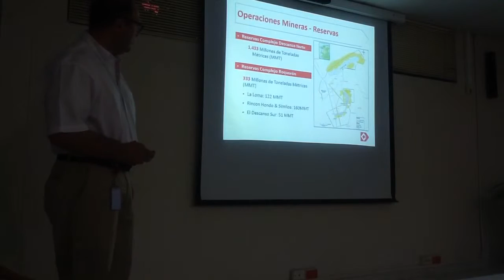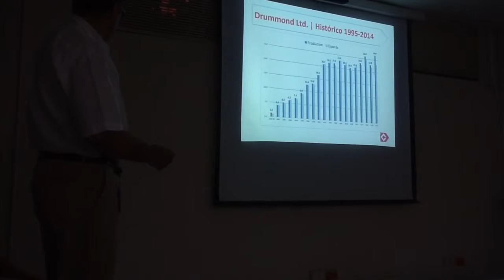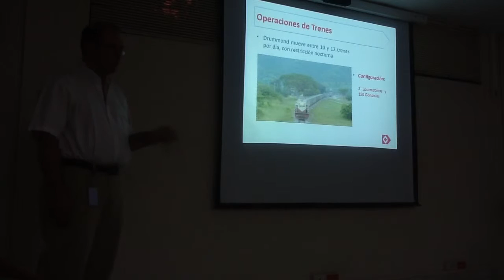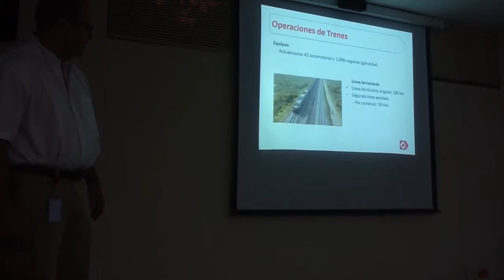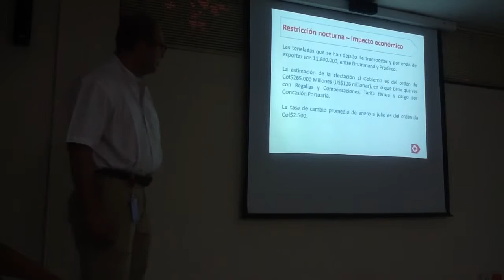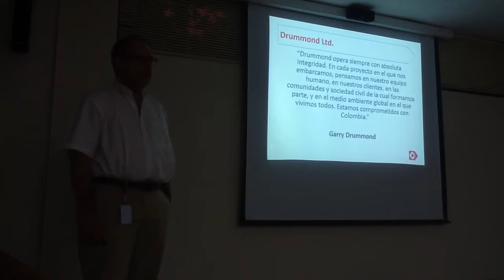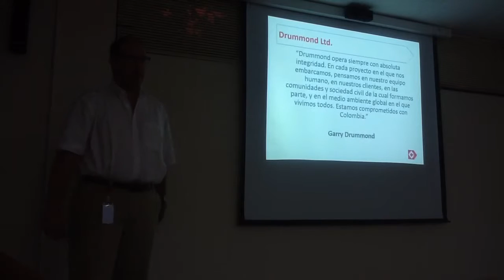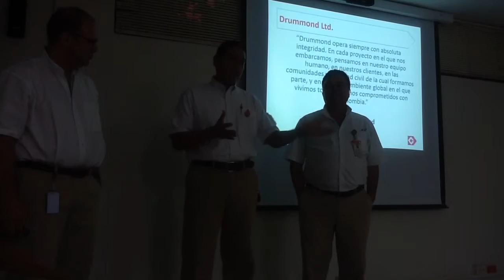Presentación de Drummond Ltd, La Mina Pribbenow en el Cesar y el Puerto de Embarque en el Magdalena